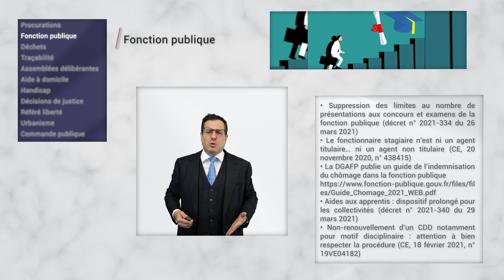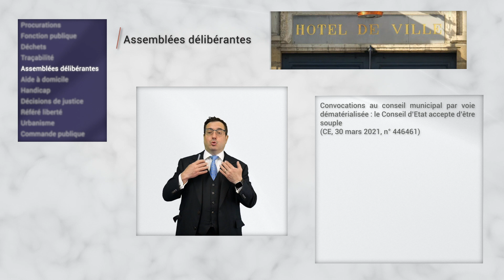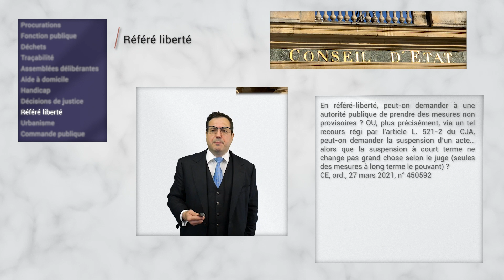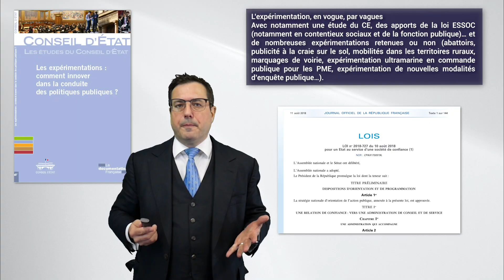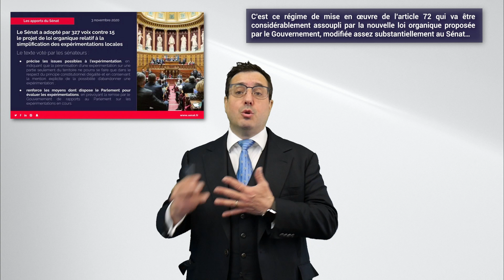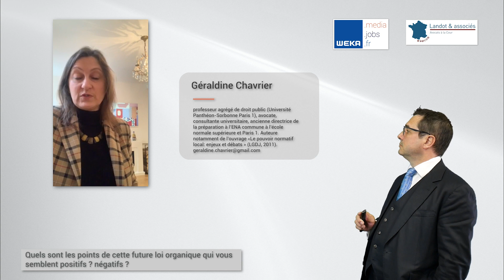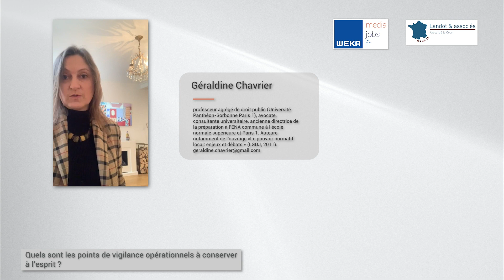Les 5' juridiques [ép.1] : Expérimentations locales : le grand assouplissement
WEKA et le Cabinet Landot & associés vous donnent rendez-vous chaque lundi pour analyser l’essentiel de la semaine juridique du monde territorial : l’expertise au plus proche de vos besoins.
Au sommaire cette semaine :
•  Procurations
•  Fonction Publique
• Quand un déchet cesse-t-il de l’être ?
• Aide et d’accompagnement à domicile
• CCAG

WEKA et le cabinet Landot & associés vous donnent rendez-vous toutes les semaines pour l’essentiel de l’actualité juridique de la territoriale : l’expertise en quelques minutes au plus proche de vos besoins.